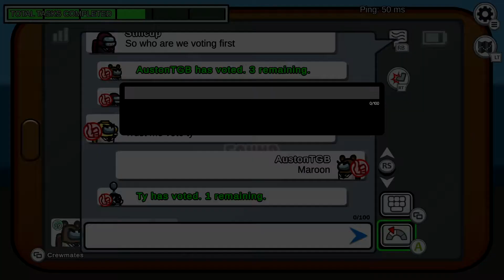READING THE CHAT IN HORROR